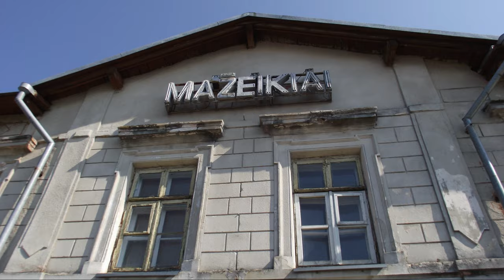Mazeikiai 2010 Fujifilm s1730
Mazeikiai 2010 Fujifilm s1730.Created by Egidijus Mitkus.uk.